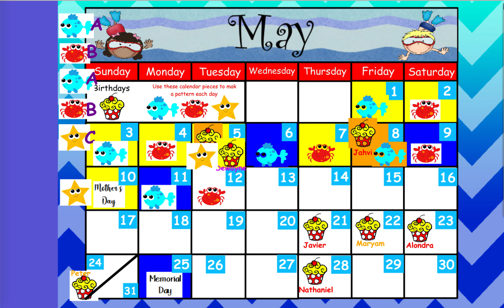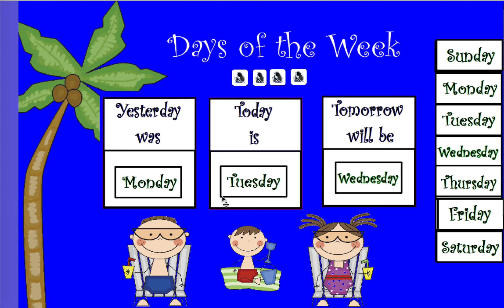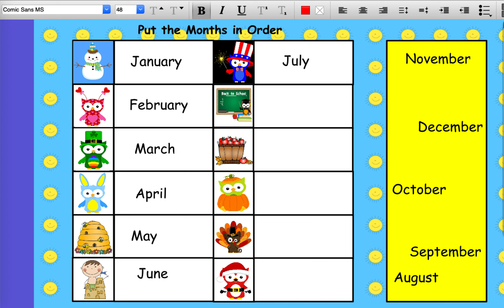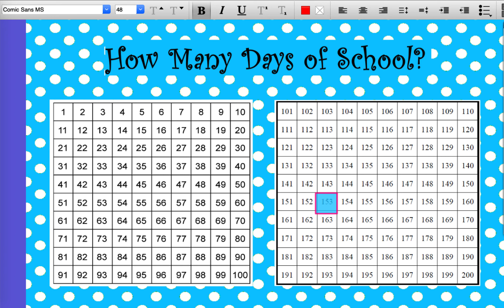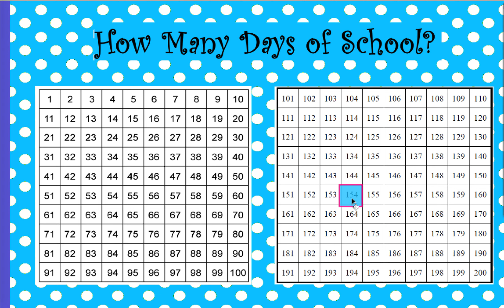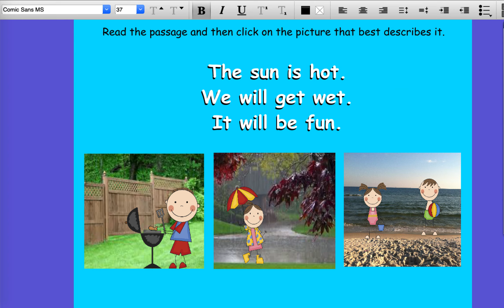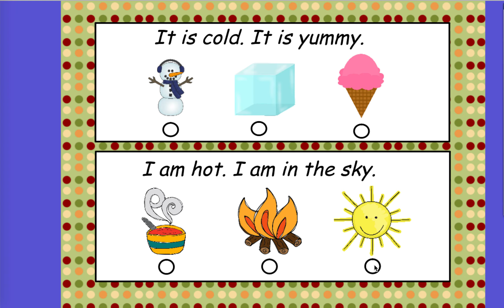Tuesday, May 12, 2020